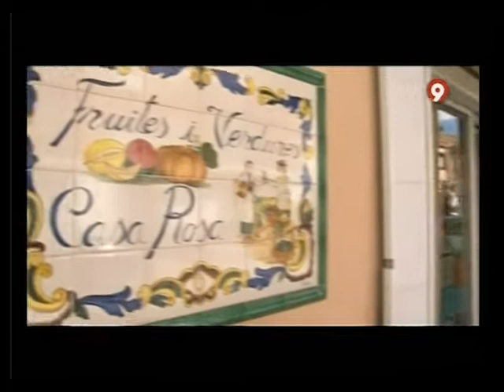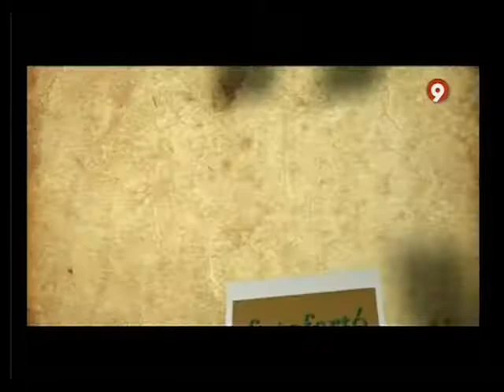Gormandia Cap 64 - Les Nostres Coses (Fontanars dels Alforins)